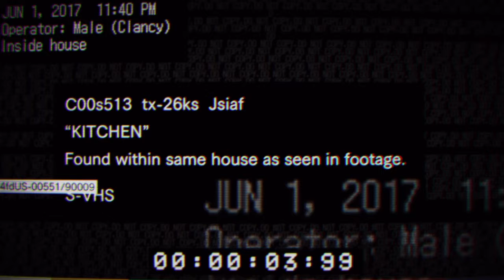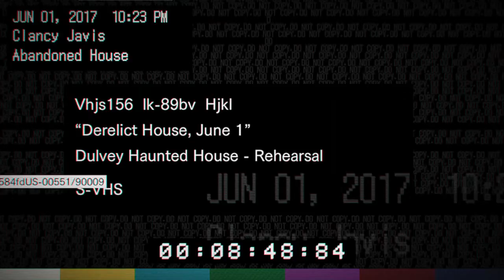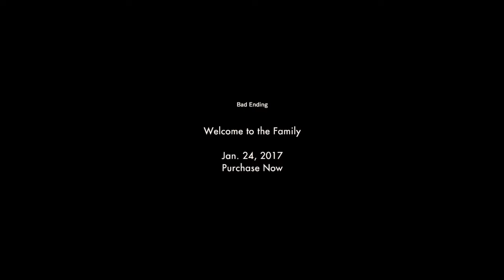Resident Evil 7 Teaser: Beginning Hour ps4